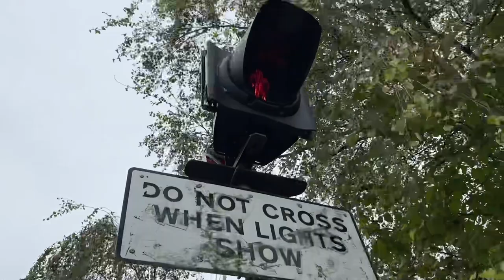**New light lenses** Boatyard foot / Navigation way foot level crossing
0:00 Closure 1
0:50 train 1 ( Freight)
1:27 Closure 2
1:55 train 2